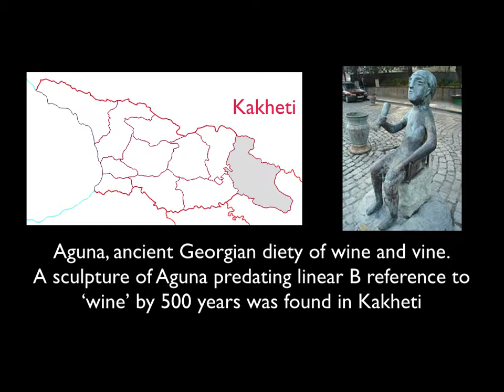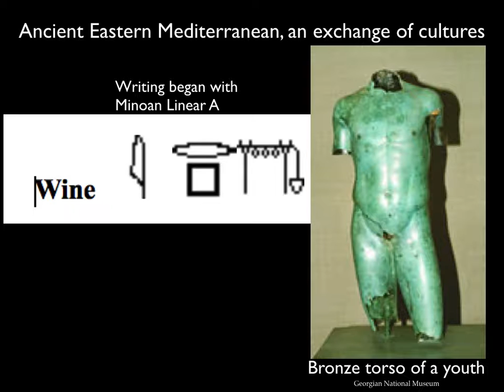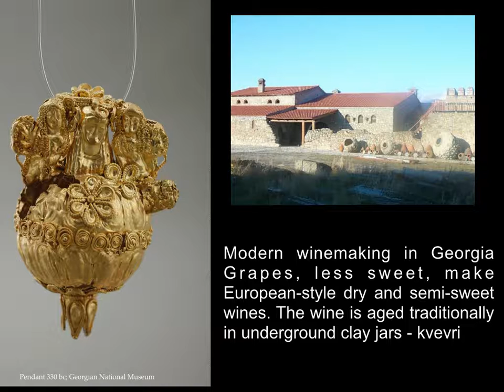Wines of The Ancient World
How was wine first Created?  When?  By Whom?  And Where?